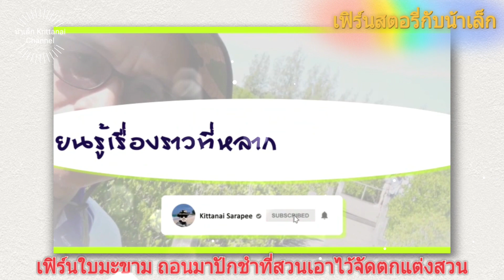เฟิร์นสตอรี่กับน้าเล็ก#: เฟิร์นใบมะขามถอนมาปักชำไว้จัดสวน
# เฟิร์นสตอรี่กับน้าเล็ก